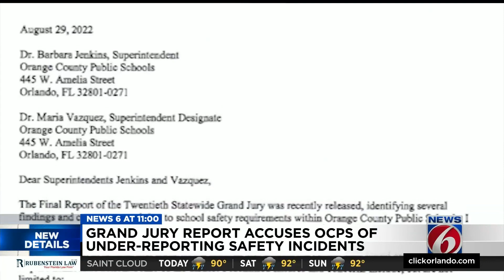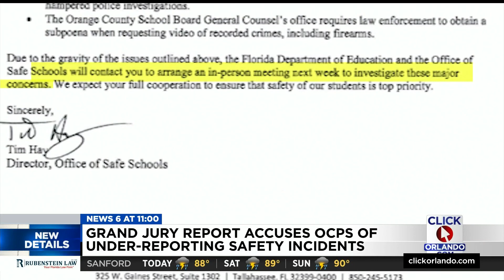Grand jury report accuses Orange County school district of underreporting safety incidents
Apopka parents are standing behind their schools after allegations from the Department of Education that Orange County Public Schools have violated state laws concerning school safety.